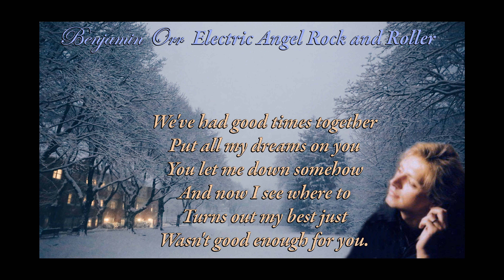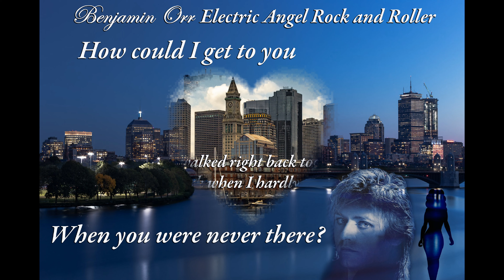Benjamin Orr ~The Lace~ From Solo Album~The Lace~ Created for Benjamin' Birthday September 8, 2021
This is a video I created for ~The Lace~ the song from ~The Lace~ , Benjamin Orr's solo album from 1986.
The song was written by Benjamin Orr and Diane Grey Page.
This video was created for the 8th of September , 2021, which would have been Benjamin's 74th birthday.
I created this video a touch differently than usually as I used free stock photos of beautiful Boston for this song and used the changing seasons as a feature as I felt it was important to show Boston as Benjamin had such affection for this lovely city. I added photographs of Benjamin from 1984 to 1987 or so to these montages and added the lyrics, if there are any mistakes, I apologize.

I also added a few photos that Diane Grey Page kindly shared with the fans in the past, I added some of those that had been shared online for a number of years as I felt since Benjamin and Diane worked on this album together by co writing, that they would approve, no disrespect is intended.
Thank you to all the amazingly talented photographers who took all these photos of Benjamin and The Cars, who have graciously shared their work with fans all over the world over these many decades.

Please contact me if you took any of these photos and would like © added to this, however I am doing this as labour of love and no profit is made from any of my videos.

I would like to perhaps help a younger audience find out about more about The Cars and Benjamin and become fans.
Please let us all celebrate this legendary musician today on his birthday and in the future for those who are remembered never truly die.

I am also working on a website.

Thank you to all of your for your kind support,

 Warmest regards from Tasmania and please stay safe,

 Tia  ⚡ 😇 🎸🎼